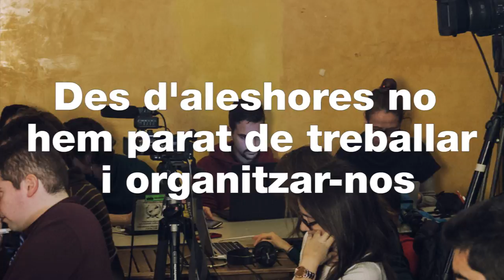30DiesXguanyar una Barcelona En Comú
Fa menys d'un any vam començar un projecte en comú. Des d'aleshores no hem parat de treballar i organitzar-nos. Ara som 20 grups de barri. Ara som 1.000 persones implicades en el projecte. Més de vint grups de treball i comissions internes. Més de 50 presentacions a barris. Ara falta un mes per guanyar una Barcelona En Comú.